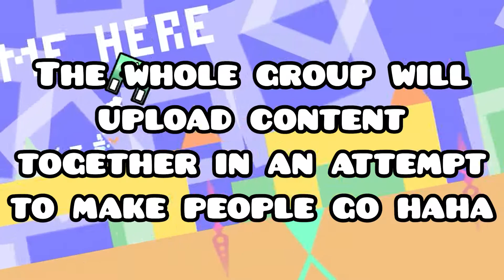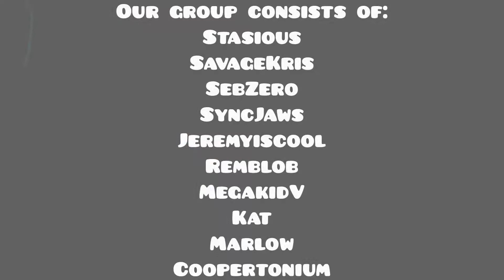Da Bois Channel Trailer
you smell like you farted